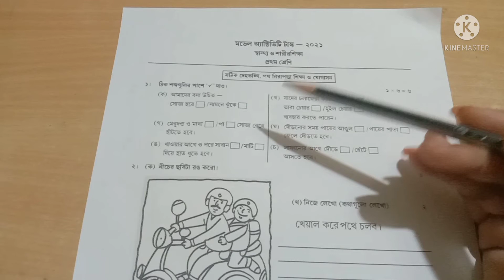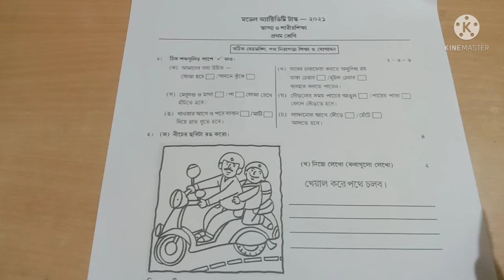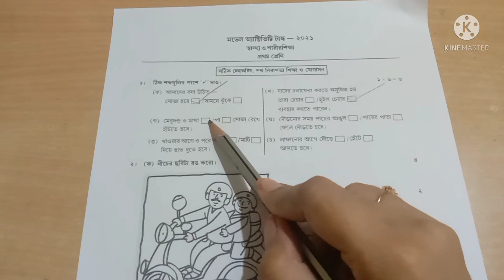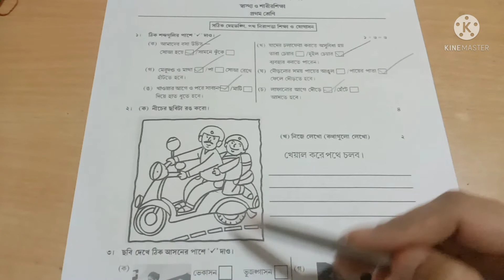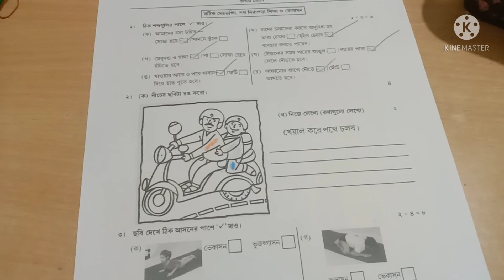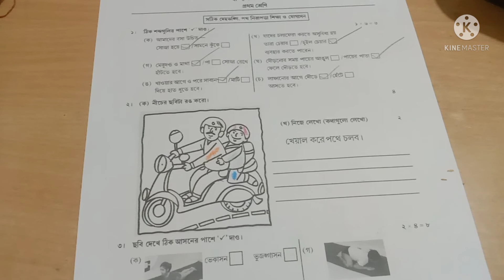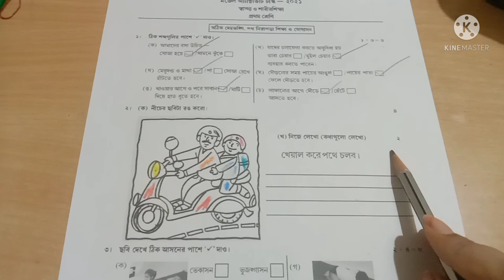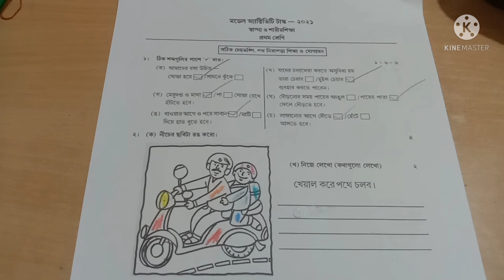class-1 .. model activity task 2021.. September .. স্বাস্থ্য ও শারীর শিক্ষা .. part 6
part 6

রচনা প্লেলিস্ট

এই ভিডিওর মাধ্যমে পশ্চিমবঙ্গ মধ্যশিক্ষা পর্ষদের প্রথম শ্রেণীর স্বাস্থ্য ও শরীর শিক্ষা নিউ মডেল অ্যাক্টিভিটি টাস্ক নিয়ে আলোচনা করা হলো।